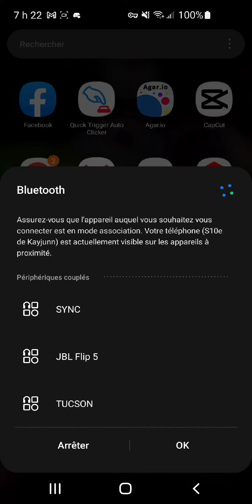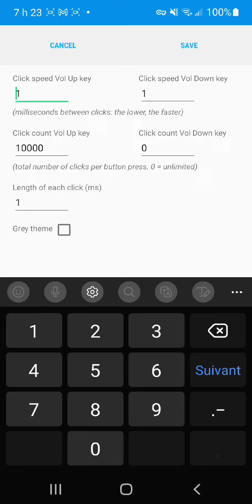Macro Tutorial For Android Player❤ (For Phone)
Adguard Link